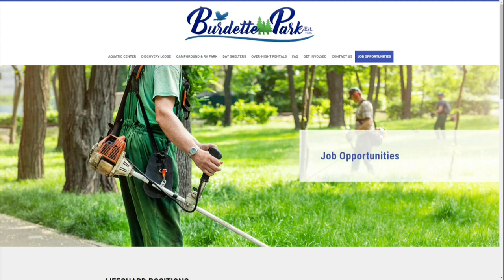Burdette Park is Hiring!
ABC 25 Local Lifestyles Burdette Park is Hiring!